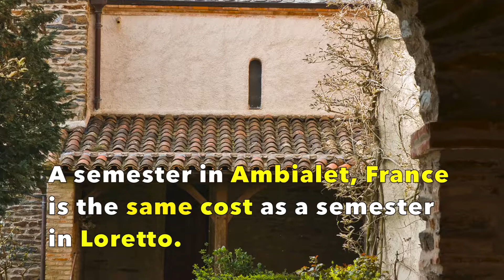Study Abroad in Southern France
The "Prieure", an 11th century monastery in Southern France, is home to Saint Francis University students when they study abroad. A semester in Ambialet, France is the same cost as a semester in Loretto. The program is designed to accommodate any major, even Health Sciences majors. Classes feature hands-on learning with many excursions throughout the region including extended stays in Paris and Barcelona and time for independent travel during spring break.